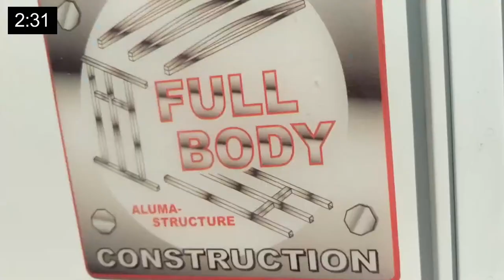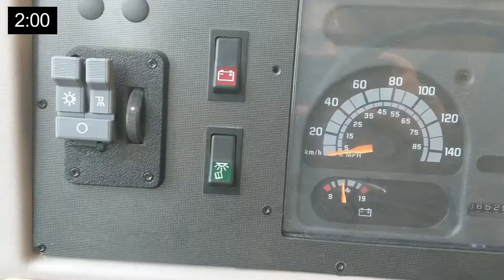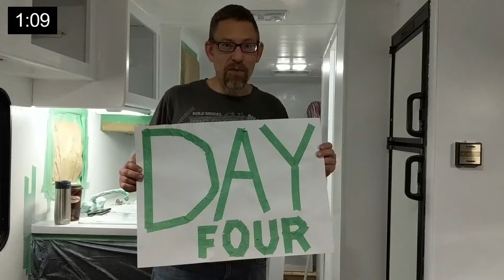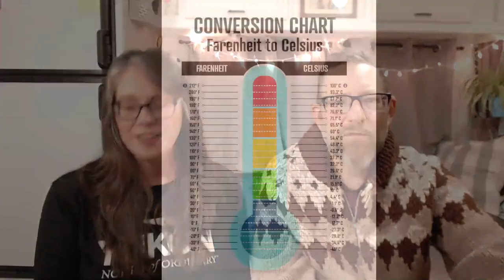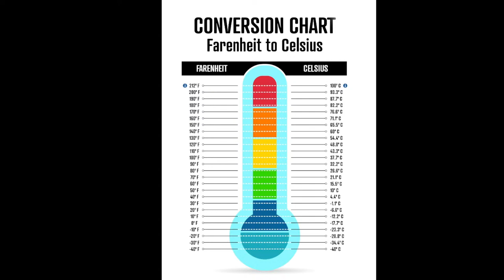WE ARE DOING SOMETHING NEW // RV Life // RVLIFE // S:8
GO FOR A DRIVE:
🧡 Barb & Lloyd
💜 Laurice & Jennifer
💜 Jim & Lori
💛 Richard & Hope  X MARX THE SPOT
💛 Finnian

💲TIP JAR💲
Thanks so much as every little bit helps keep LLRV producing videos.

NEED COFFEE? Living Bold RV Coffee (ships to Canada only)

SHOPPING? Please click here on the way to your Amazon cart. 👍